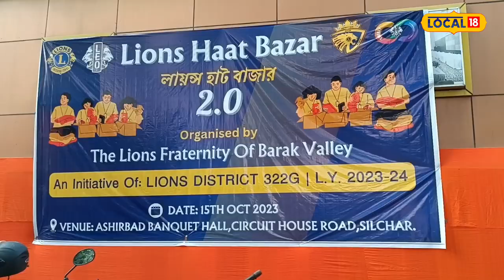Lions Club Distributing Free Clothes in Silchar :দুখীয়া লোকৰ মাজত বিনামূলীয়া কাপোৰ বিতৰণ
Lions Club Distributing Free Clothes in Silchar | দুৰ্গা পূজা মানেই নতুন কাপোৰ! দুখীয়া লোকসকলৰ মুখত হাঁহি বিৰিঙোৱাৰ প্ৰয়াস লায়ন্স ক্লাবৰ